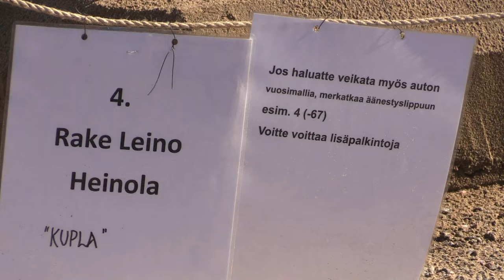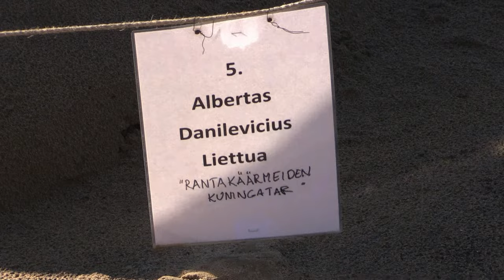Hiekkaveistokset Heinola 2015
Hiekkaveistoskilpailut pidetttin Heinolassa 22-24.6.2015.  Palkintojen jako oli 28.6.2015 sunnuntaina.